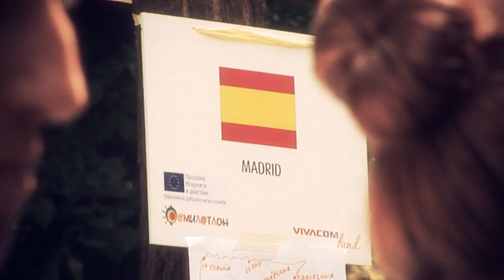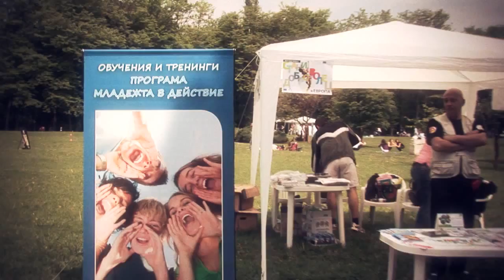Фамилатлон 2012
Кратък филм за четвъртия пореден Фамилатлон, организиран от Асоциация Родители и Центъра за безопасен интернет. Очаквайте и поредния Фамилатлон 2013 прем май.